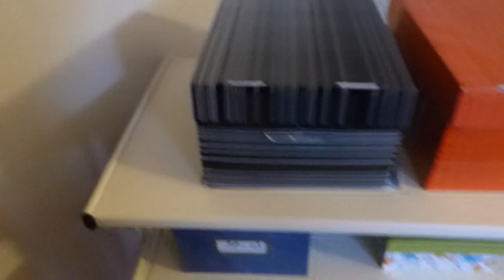we-nachlese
wieder allerhand rumgewerkelt...